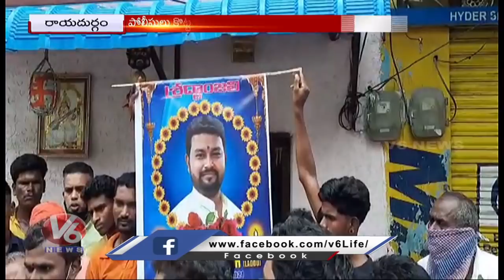Deceased Victim Parents Protest against Police, Demands Justice | V6 News